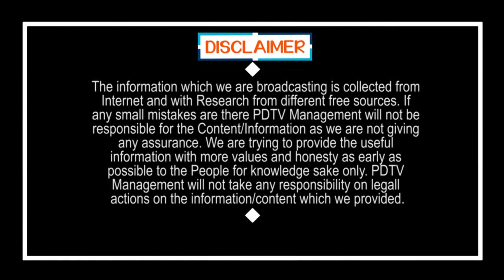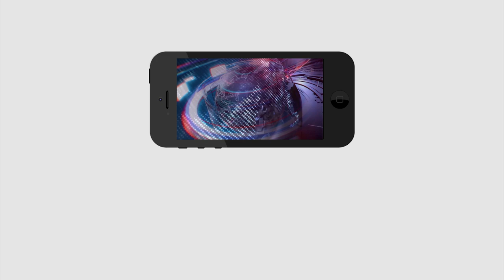Chandrababu Govt Did Mistakes On TTD | శ్రీవారి సాక్షిగా చంద్రబాబు పాపాల లిస్ట్ చాంతాడంత..?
శ్రీవారి సాక్షిగా చంద్రబాబు పాపాల లిస్ట్ చాంతాడంత..? | Chandrababu Govt Did Mistakes On TTD | PDTV News